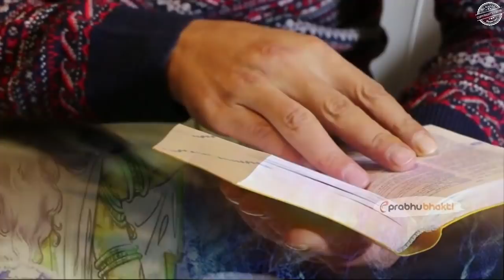ब्रह्मास्त्र की ये बाते 90% हिन्दू नहीं जानते । आप भी हैरान रह जाओगे ।